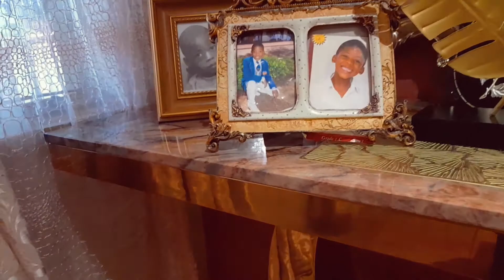Clientele life ads be like parody💯|South African youtuber🇿🇦❤*please don't sue me😭😰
yeah yeah it's not the usual baaaanger,but it's a banger none the less😅😭